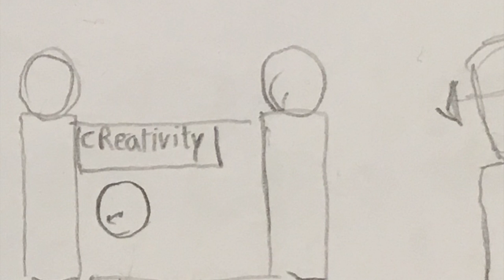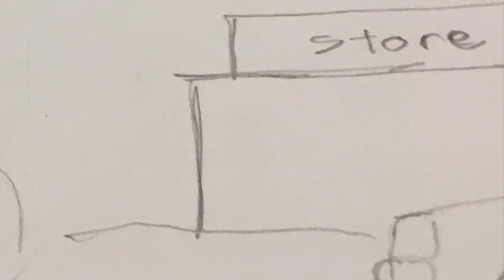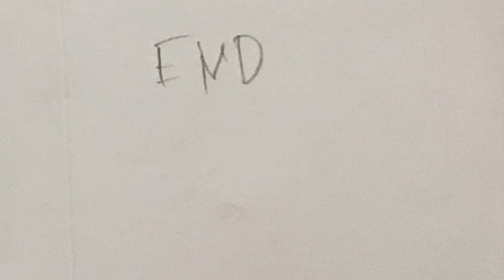Animatic for silent film